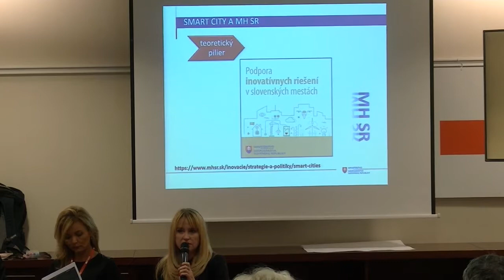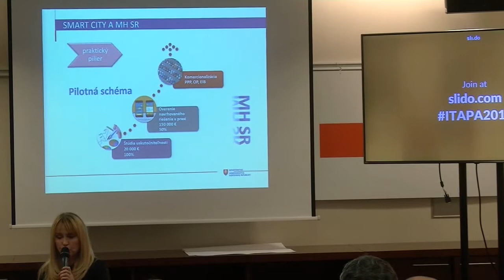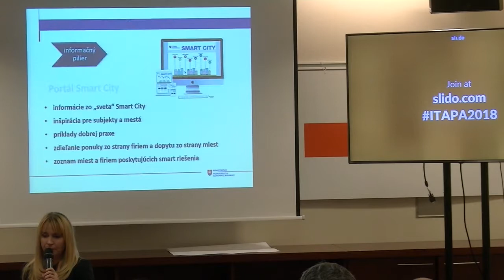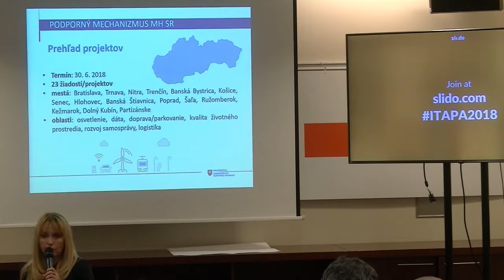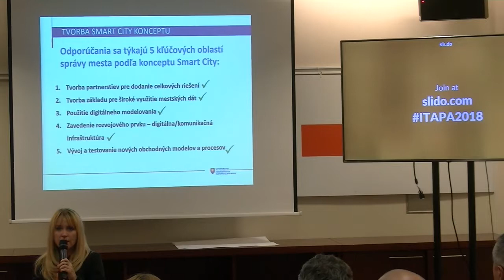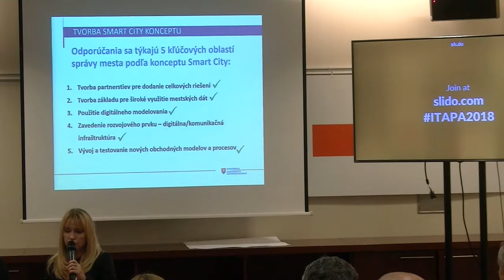Miriam Letašiová - Smart Slovensko v riadení obcí, miest a regiónov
Miriam Letašiová, Ministerstvo hospodárstva SR

Ak chceme na Slovensku zavádzať Smart City riešenia - potrebujeme nevyhnutné prezieravý pohľad a nový prístup. V rozvoji obcí, miest a  regiónov, ich spravovaní a plánovaní, ktorý využíva inovácie. Ako aj nový prístup zo strany štátu, firiem a akademickej obce. Ministerstvo hospodárstva SR v tejto súvislosti pripravilo prvý dokument svojho druhu na Slovensku „Podpora inovatívnych riešení v slovenských mestách“. Ministerstvo vypracovalo aj finančnú schému, ktorá podporí pilotné testovanie inovatívnych riešení v praxi priamo na území mesta. Zároveň pripravujeme Portál Smart City, ktorý bude poskytovať čo najviac informácií o projekte a zároveň bude slúžiť ako inšpirácia prostredníctvom poskytovania praktických výsledkov zavedenia projektu.

Nahrávka z prvého dňa Medzinárodného kongresu ITAPA 2018. Viac info nájdete na našej stránke